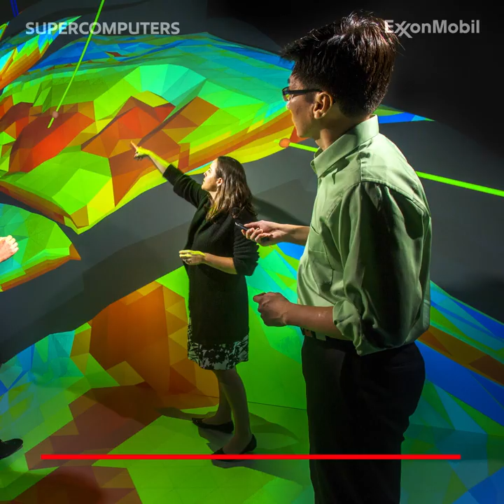The Power of Supercomputers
Supercomputers are transforming the oil and gas industry, allowing our geoscientists to use massive amounts of data to analyze oil and gas reservoirs.